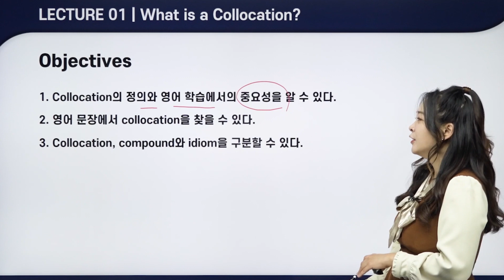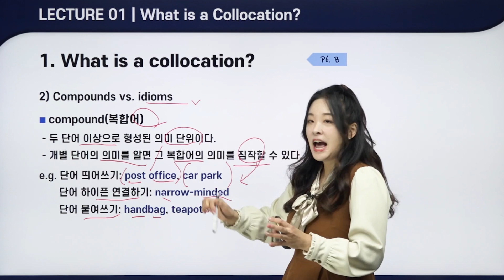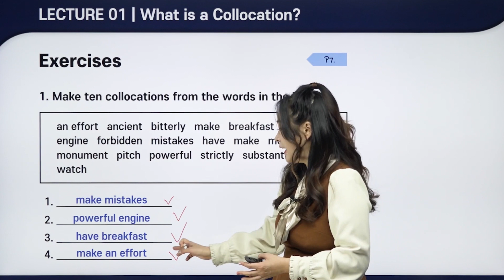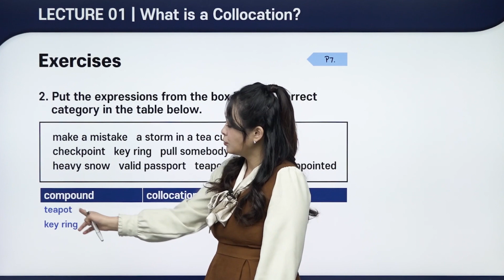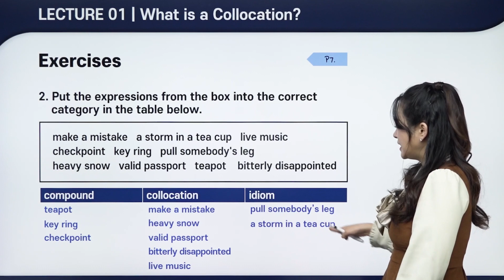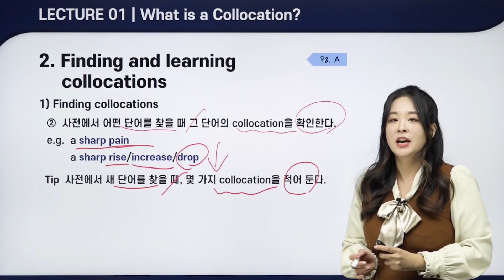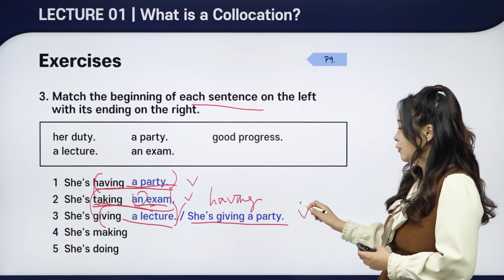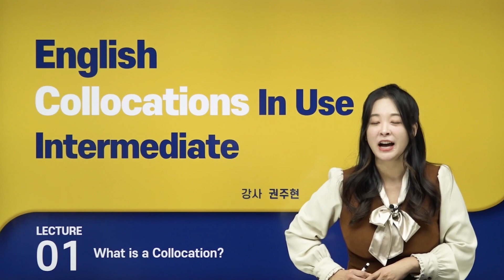캠브리지 In Use 시리즈 Collocations | English Collocations in Use 초급 | 외국어 | 에어클래스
[English Collocations in Use 초급] 더 보러가기 👀